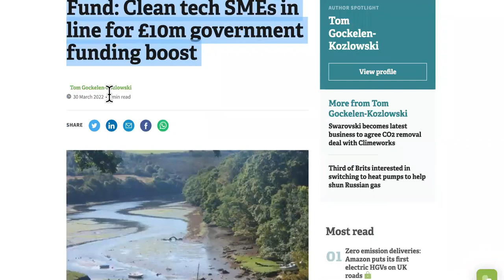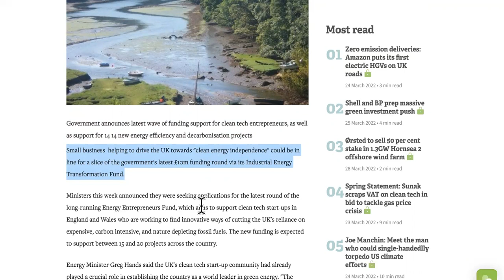HOORAY! Government STARTUPS Support Available For THESE Types Of Startups|GOVERNMENT STARTUP FUNDING